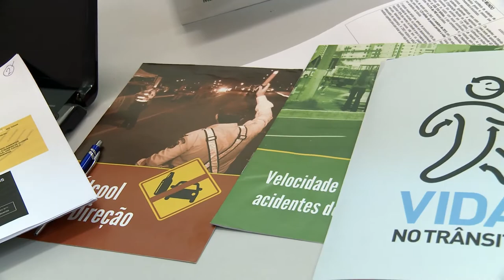Maio Amarelo - Acontece na UFSM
Somente neste ano, ocorreram 76 acidentes nas vias de acesso ao campus da UFSM em Camobi, rodovias conhecidas como Faixa Nova e Faixa Velha. Dados como esse se repetem em muitos outros lugares.
Pensando nisso, foi criada a campanha Maio Amarelo, para atentar aos cuidados no trânsito. Na Universidade, as ações de conscientização também repercutem.